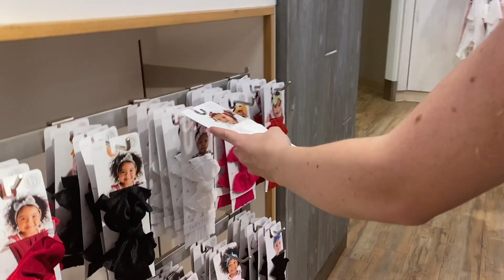Fun Day At The Mall With The Varney Family!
Hey guys!

In this video we go to the mall with The Varney Family! It was super fun and it was Jujuandfam's FIRST ever collab! :) Juju had a great time at the mall and I know he will want to hang out with The Varney Family again soon! :)